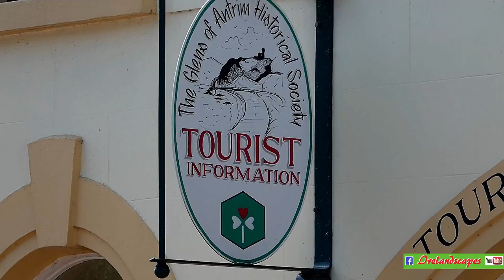Life In Cushendall Village - 1920's Memoirs Of Mary 'Molly' Ellis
After Beltra Village in Sligo, this is the second episode from Molly's memoirs and features her idyllic childhood recollections of a happy life in the harmonious, beautiful and entertaining sea village of Cushendall on the North Antrim Coast.   By travelling to different landed estates in Ireland with her land steward father James Glenn and family,  Molly got to see life on both sides of the social strata at a time when class structure was still a well defined part of Irish life.    Outgoing, curious and industrious, this Scots Irish family won  friendships with people from all walks of life - reflecting the time and temperament of a mythical land slipping through the closing doors of modernity.    Those doors are yet jarred open by a thin vein of local culture, so there is still time to experience it.
Cushendall is a lovely place, in all seasons.   Many of the local families have been here for centuries and will have plenty of memories to share with visitors who are always welcome.   Lots of places to eat and stay and a great base for fans of scenery and traditional farming.   The local tourism office on the main street is featured in this film.